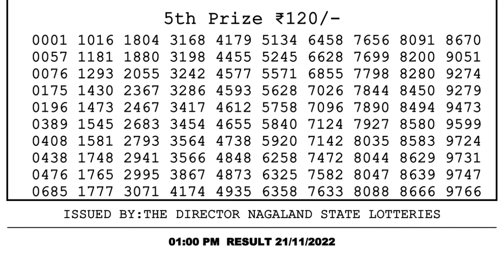Nagaland Lottery Sambad Live 1pm 21.11.21